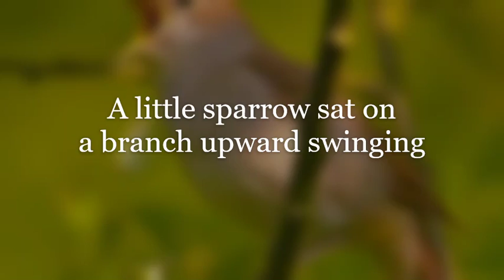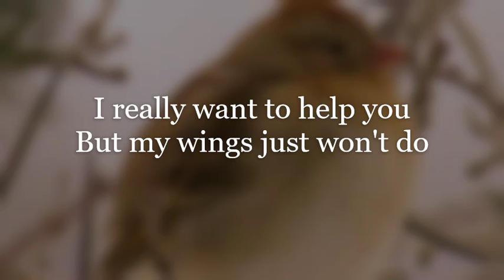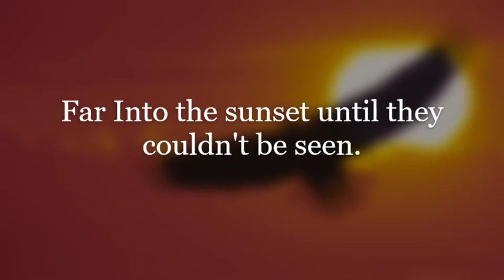The Broken Wing Sparrow By Sharon Lagueux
A poem about a sparrow with broken wings that gets rescued A Children's poem.